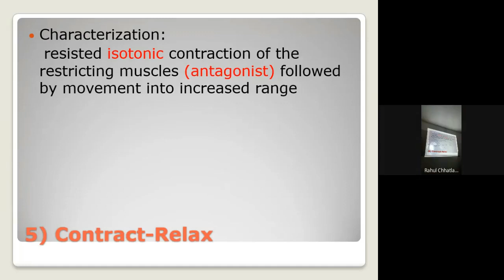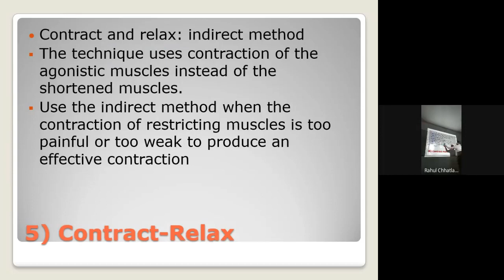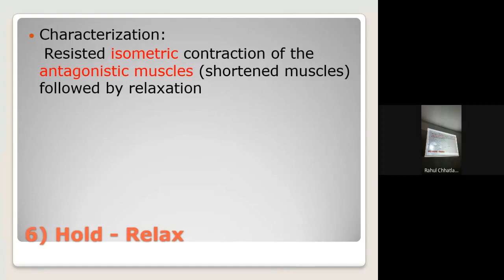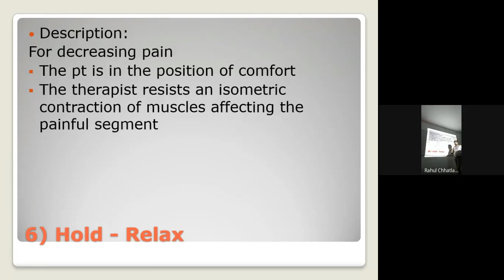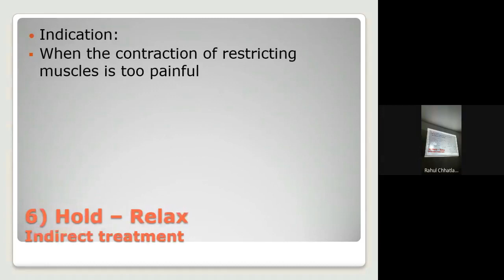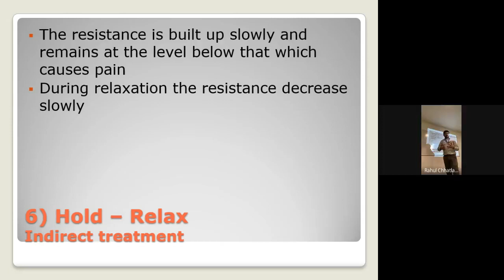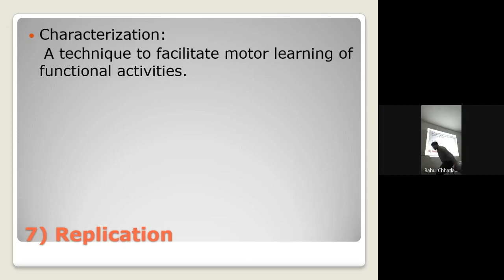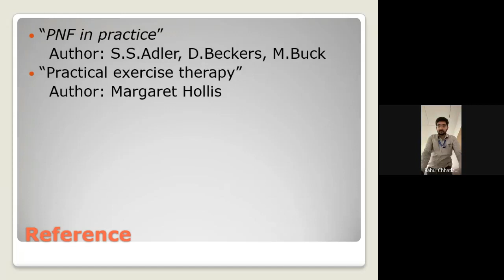PNF (Lecture 9) by Dr.Rahul Chhatlani, School of Physiotherapy, P P Savani University